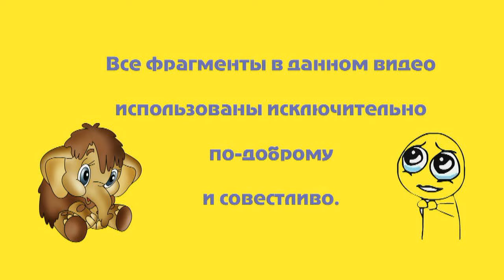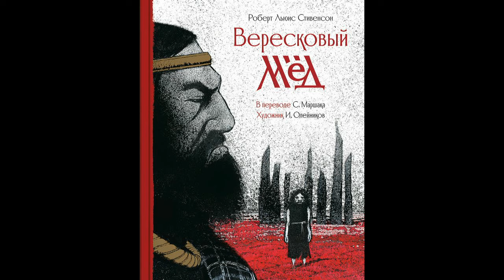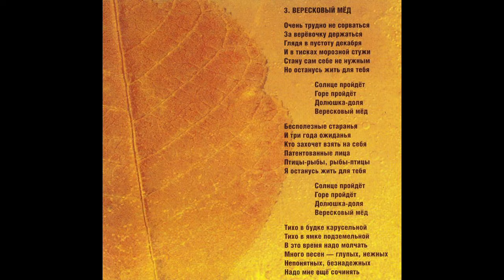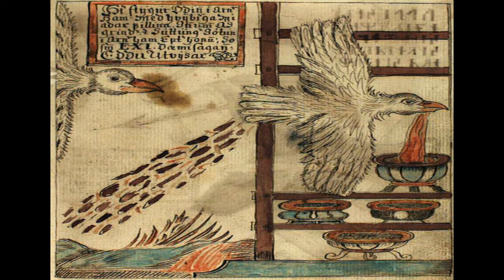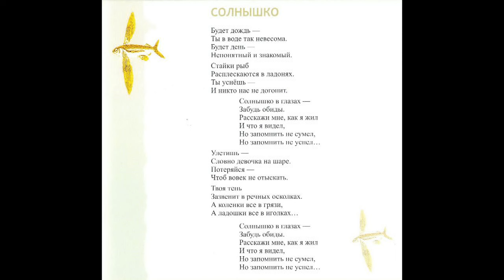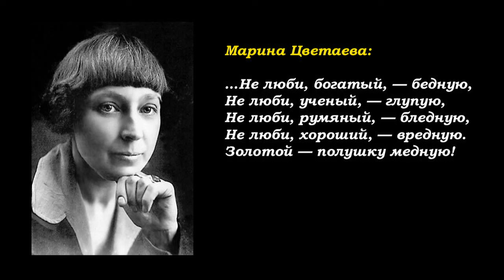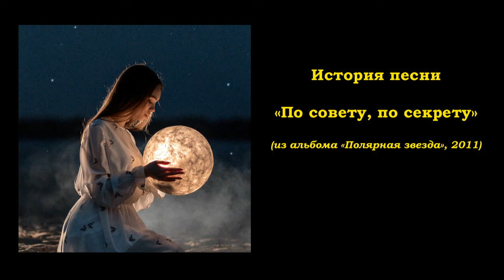Чёрный Лукич (жизнь в 18-ти песнях), часть 3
Заключительная часть цикла, посвященного истории песен Чёрного Лукича.

Тайм-коды:
- Вступление - 00:09
- История песни «Вересковый мёд» - 01:16
- История песни «Солнышко» - 09:23
- История песни «Полюби» - 18:02
- История песни «По совету, по секрету» - 23:38
- История песни «Я не точка» - 36:15
- История песни «Ещё не поздно» - 42:52
- О несостоявшемся новом альбоме - 51:13
- История песни «Навсегда» - 58:33

Для желающих поддержать мой канал денежкой:
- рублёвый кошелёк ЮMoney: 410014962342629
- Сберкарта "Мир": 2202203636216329